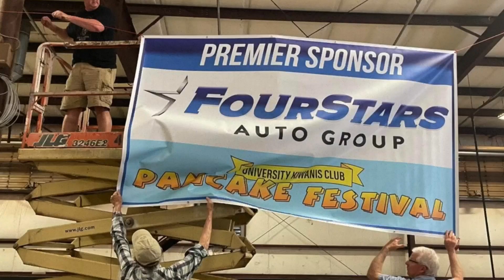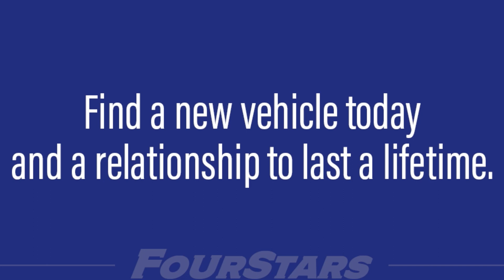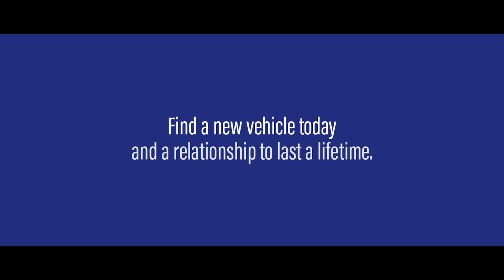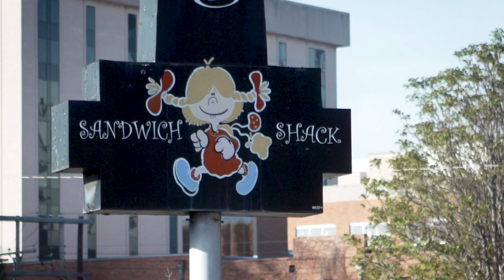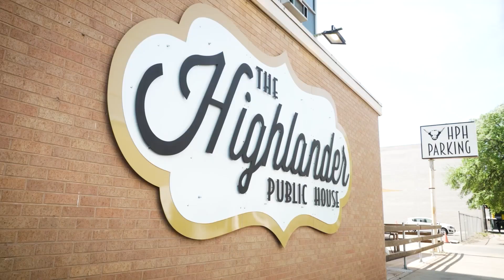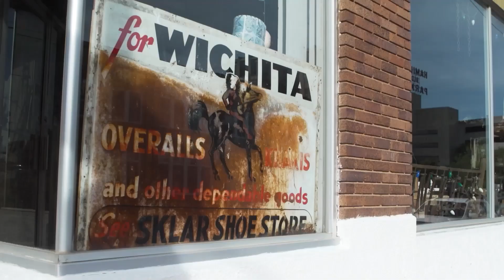The Social Space Ep.177 w/Amanda Hansen & Jackie Hamm